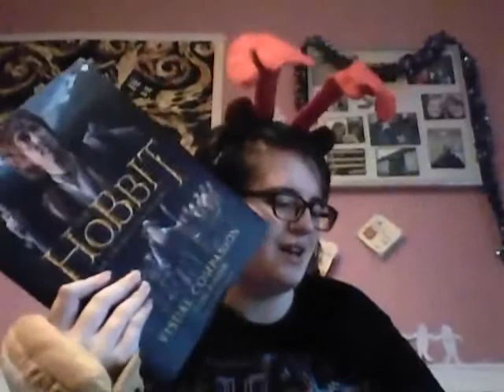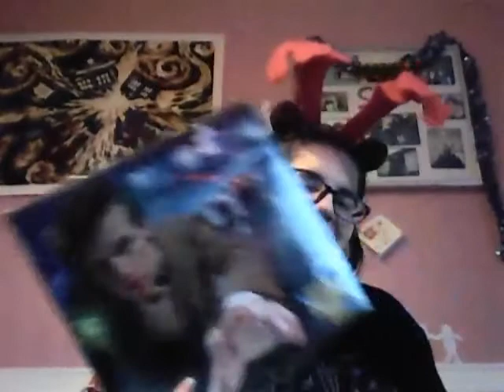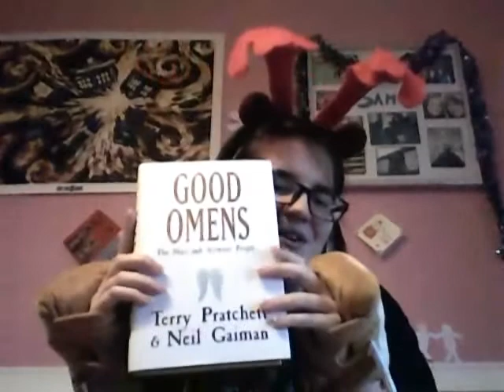25th December - It's Christmas!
The Christmas video that should have appeared yesterday.

Goodreads (but i probs won't accept a friend request unless i know who you are so just let me know on twitter or something)